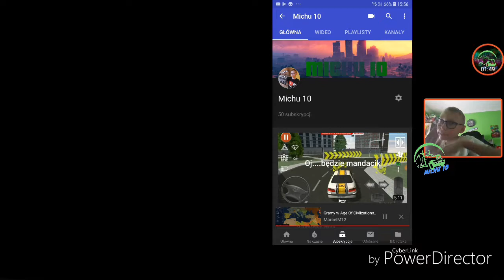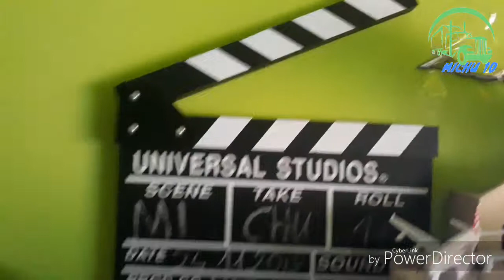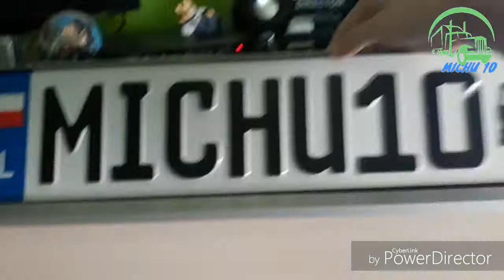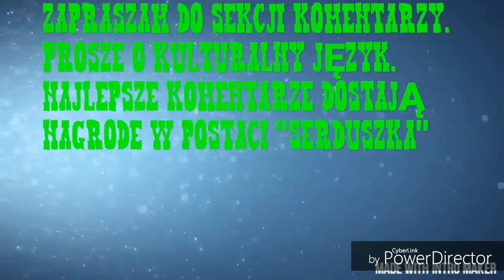PUBLIC TRANSPORT SIMULATOR #5 "NIEWIDZIALNA ŚCIANA".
No więc to tyle xd